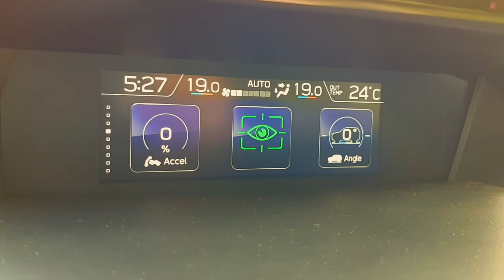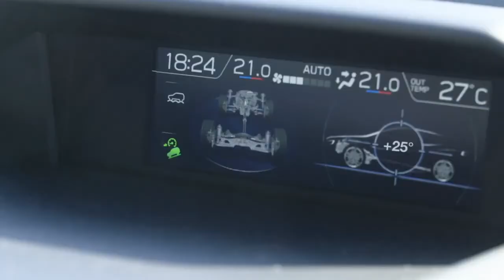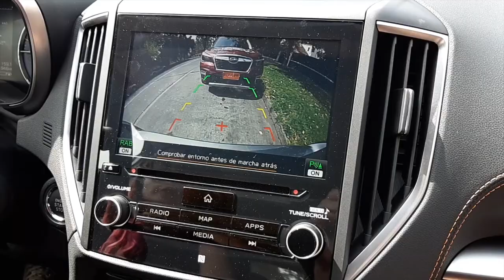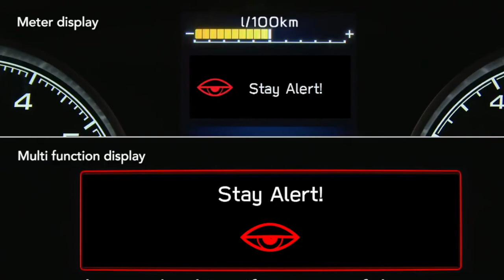Subaru híbridos: XV y Forester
Hace poquito que la firma japonesa presentó en Chile sus versiones híbridas para los modelos XV y Forester, con el que Subaru da el primer paso en materia de electrificación.

Se trata de una variante -en el caso de XV- y dos -para Forester- que utilizan un motor 2.0 gasolinero asistido por un bloque eléctrico, los que en conjunto ofrecen 164 Hp y 262 Nm, y está asociado a una caja CVT Lineartronic.

La idea es que el bloque eléctrico pueda apoyar un poco al de combustión, generando una baja en el consumo y emisiones, y mejorando también el desempeño. Un 24% más eficiente y un 19% menos contaminante señalan desde la marca.

Como el resto de la gama, tanto XV como Forester tienen un buen andar, permitiendo moverse sin problemas por la ciudad o fuera de ella, gracias a la tracción Symmetrical All Wheel Drive; además cuenta con un nutrido equipamiento de seguridad para ambos modelos.

Sus precios son:

Subaru XV e-Boxer Limited: $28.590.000
Subaru Forester e-Boxer Dynamic: $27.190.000
Subaru Forester e-Boxer Limited: $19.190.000